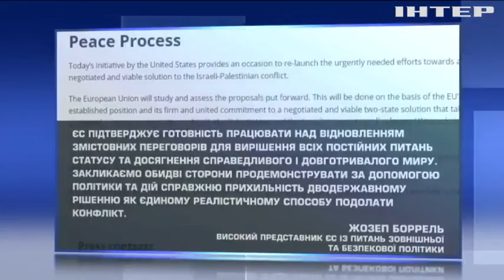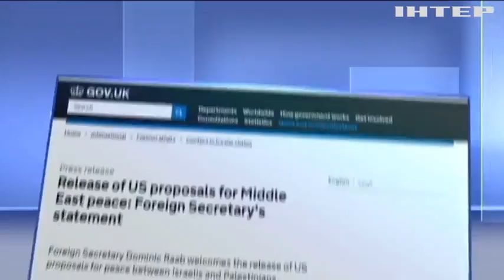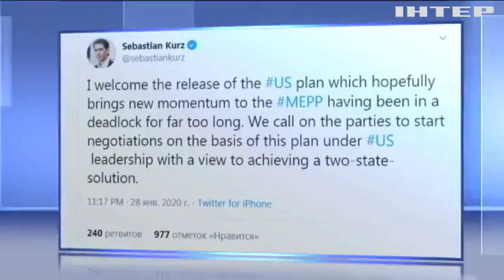У Євросоюзі розглядають мирний план врегулювання палестино-ізраїльського конфлікту